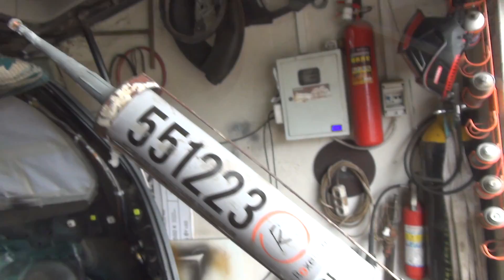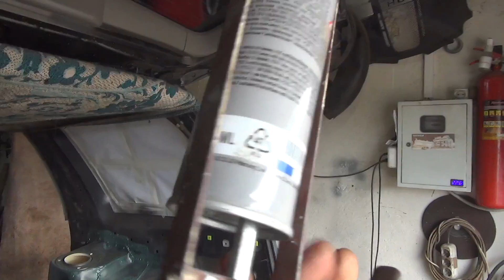ч8 Удаление адсорбера, антигравий и антикор, фиралочка.